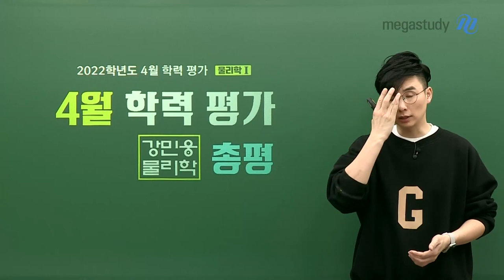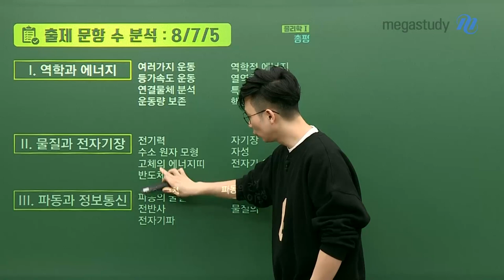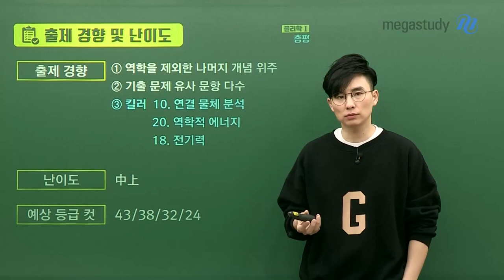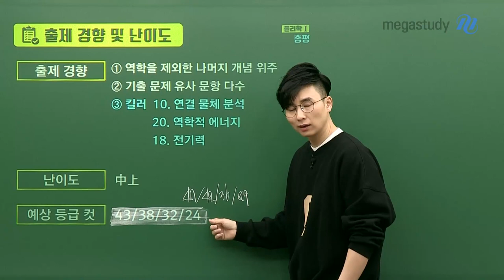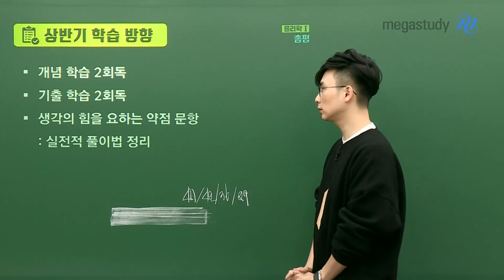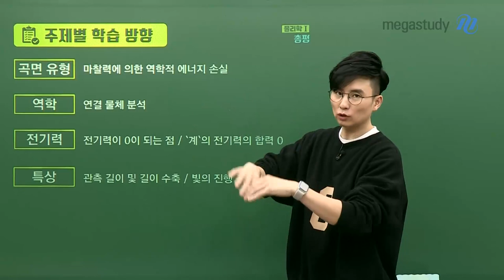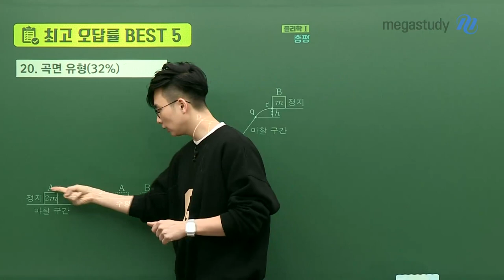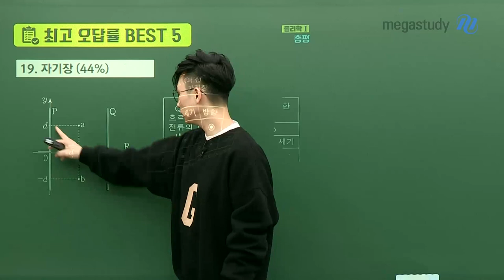[메가스터디] 물리학 강민웅 쌤 - [4월 학평 물리학l] 개념의 힘! 기출의 힘!이 중요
개념의 힘! 기출의 힘! 이 아주 중요한 시험이었습니다.

상반기는 개념과 기출학습을 중요하게 생각하면서
공부하셔야 하는 때입니다.
지금은 문풀의 뼈대, 개념학습/기출 학습을 탄탄하게 해야 합니다!

[4월 학력평가 총평]
■ 출제 문항 수 분석 : 8/7/5
■ 출체 경향
   1. 역학을 제외한 나머지 개념 위주
   2. 기출 문제 유사 문항 다수
   3. 킬러 : 10번. 연결 물체 분석 / 20번. 역학적 에너지 / 18번. 전기력
■ 난이도 : 중상

[상반기 학습 방향]
- 개념 학습 2회독
- 기출 학습 2회독
- 생각의 힘을 요하는 약점 문항 : 실전적 풀이법 정리

[주제별 학습 방향]
- 곡면 유형 : 마찰력에 의한 역학적 에너지 손실
- 역학 : 연결 물체 분석
- 전기력 : 전기력이 0이 되는 점/ '계'의 전기력의 합력 0
- 특상 : 관측 길이 및 길이 수축 / 빛의 진행 경로

최고 오답률 BEST 5 문항에서 어떤 부분을 주의해서 봤어야 하는지
총평 캐스트를 통해 반드시 확인해봅시다!!

- 물리학 강민웅 선생님의 더 많은 강의 자료가 궁금하다면?